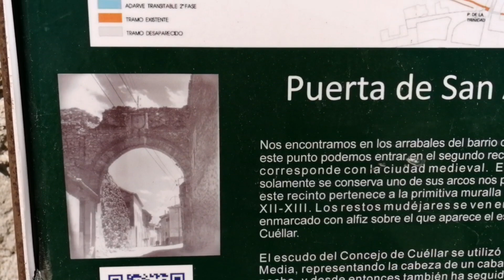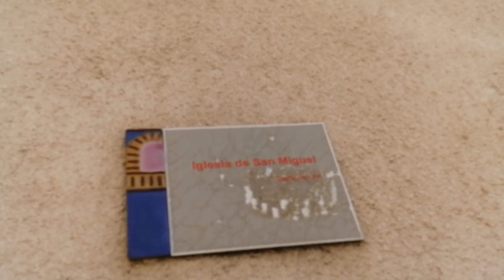เที่ยวสเปนด้วยตัวเองที่ เมืองCuellar เซโกเวีย Segovia ,Spain